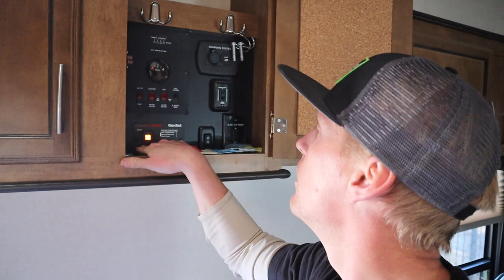Trailer’s Cummins Onan 5500 generator not working! A New Carb does the trick! Also a Vineyard Update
This video is about Declan and Daddy getting the trailers generator fixed for an upcoming camping trip!! Plus Daddy gives a vineyard update!